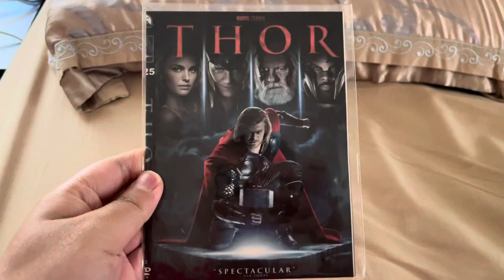Happy 13th Anniversary of Thor